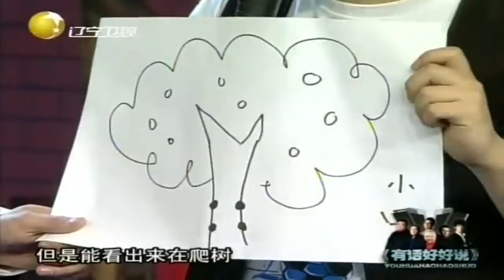张云雷现场作画遭董浩老师调侃：太像你师父郭德纲丨有话好好说